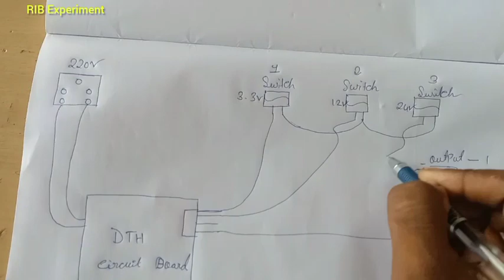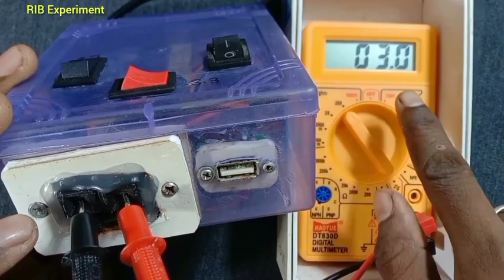खराब DTH से बनाए Powerful power supply ll How to make a power supply using old DTH.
खराब DTH से बनाए Powerful power supply using old DTH ll How to make a power supply.

Hello friends welcome to my another video.

Friends Uplogona to DTH Supply dakha hoga .Aaj ma is DTH Supply sa banana wala ak powerful power supply, is power supply 3v sa lakar 24v tak output lasaktha ho .Chalia video Suru karta hai.

Is Power full power supply ko bananakalia muje jururat hua-
1)Old DTH
2) 3 switch
3) Female USB connector
4) Speaker terminal connector
5)Two pin cable ETC .

Is power supply ko banakar mara 2000 Paisa basgia . Is Lia uplog is power supply ko banakar upna Paisa basa sakta ho .

how to repair DTH SMPS
how to make a 12v power supply
how to make a 24v power supply